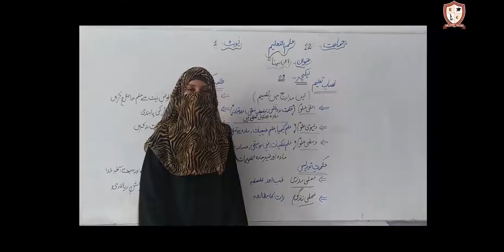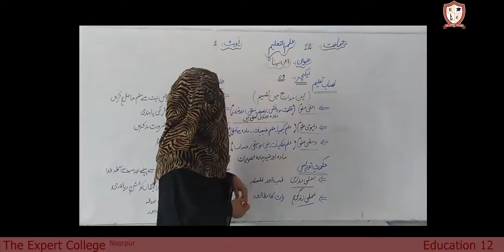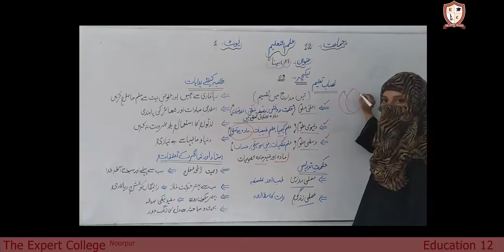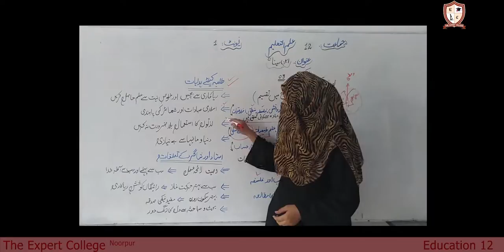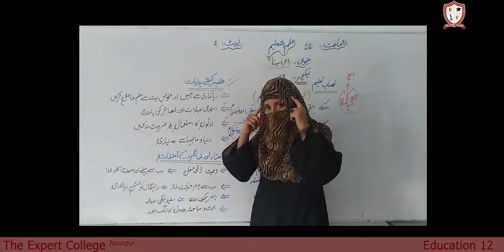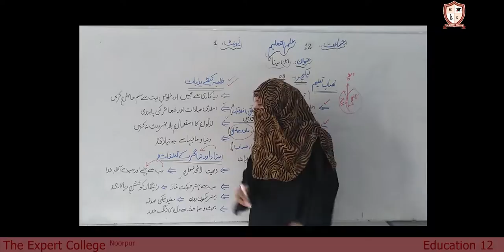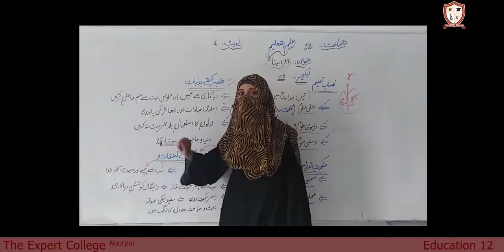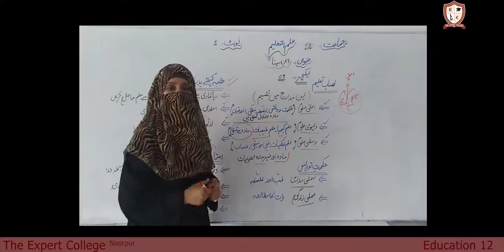Education 12 Lecture 7